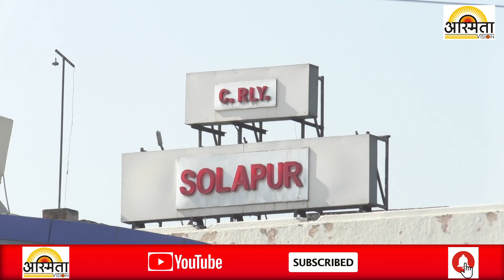660 हेक्‍टर जमिनीचे भूसंपादन होणार...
“Asmita Vision News Channel” मध्ये आपलं स्वागत आहे ! ताज्या बातम्या आणि घडामोडी पाहण्यासाठी 👆 लिंक ओपन करा आणि  “Asmita News Channel” ला सबस्क्राईब करा आणि बेल आयकॉन वर क्लिक करा.

एक नजर:
आजच्या प्रमुख बातम्या पाहण्यासाठी खालील 👇 दिलेल्या लिंक वर क्लिक करा